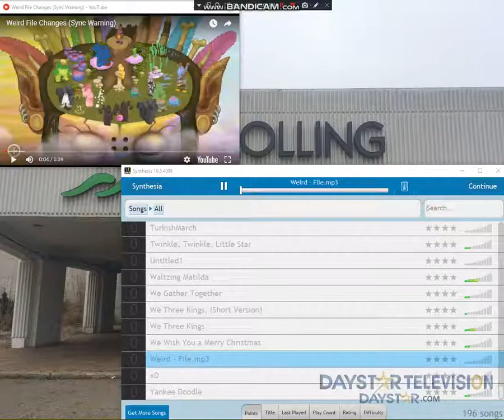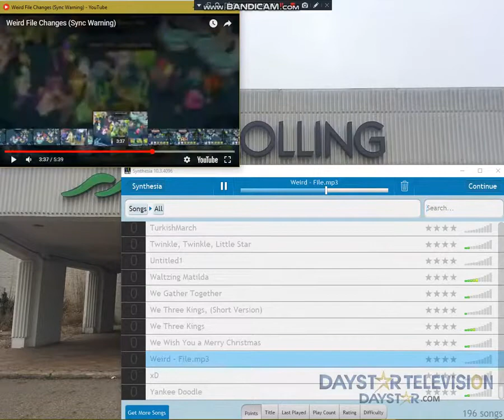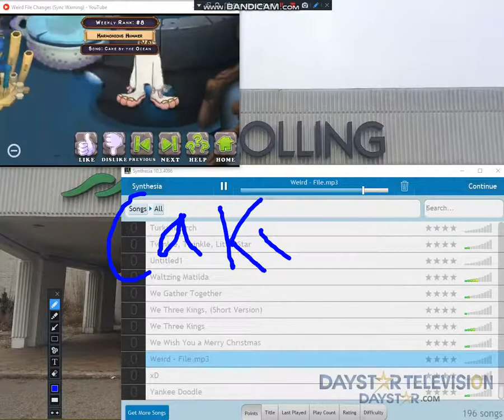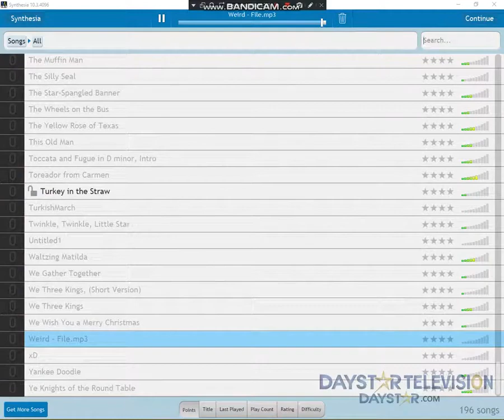(off-sync warning) Weird File Changes but in MIDI (with video, re-uploaded)